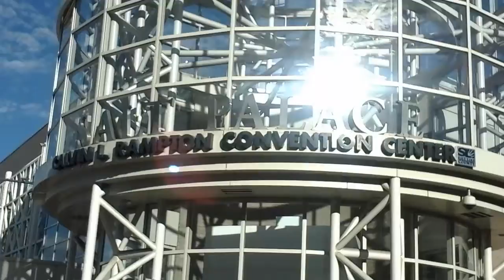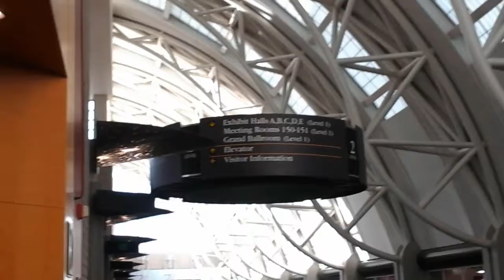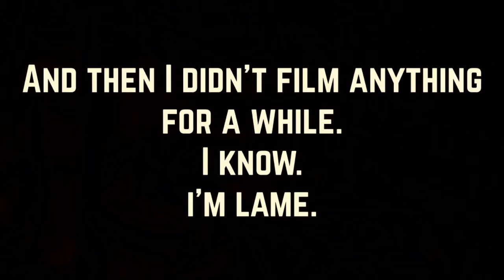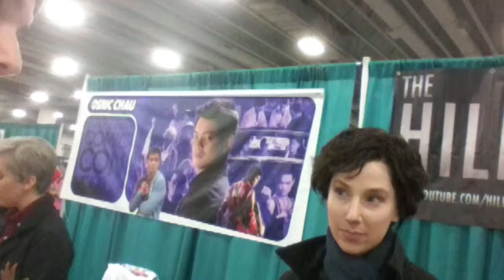Salt Lake Comic Con 2016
Kenzi was able to attend the last two days of Salt Lake Comic Con a few weeks ago and she vlogged the experience! She had a blast meeting Osric Chau, Jim Beaver, Tahmoh Penikett, Ruth Connell, and the Hillywood Show, and even made an awesome new friend! Make sure to check out her Instagram to see her photo ops.

Music: Kim P. Brown and FreePlay Music, with the exception of the Outro song.